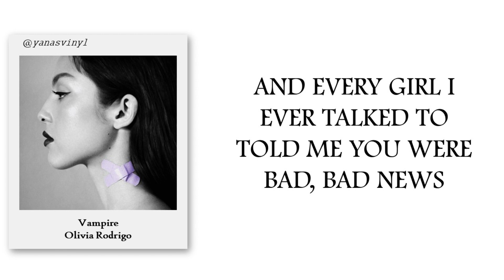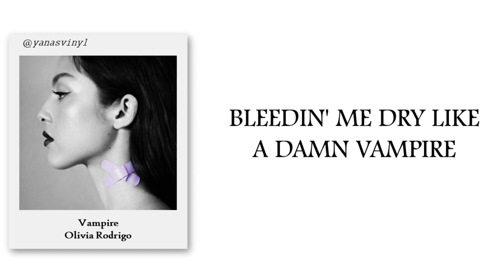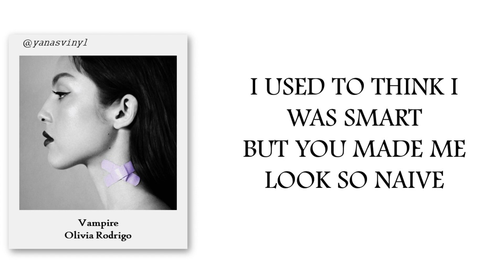Vampire - Olivia Rodrigo (Clean Ver. Lyrics)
Music Used in this Video:
Song/Music             Vampire
Artist                         Olivia Rodrigo
Album                       Vampire (GUTS)